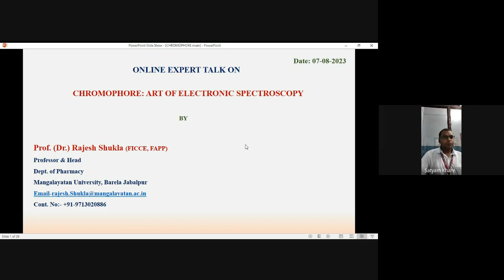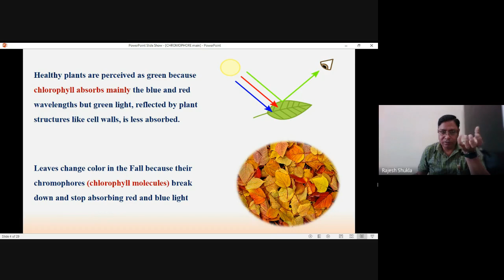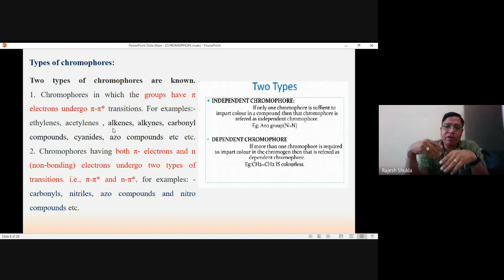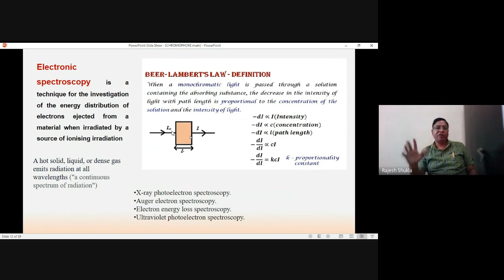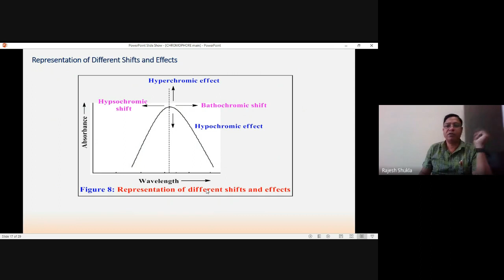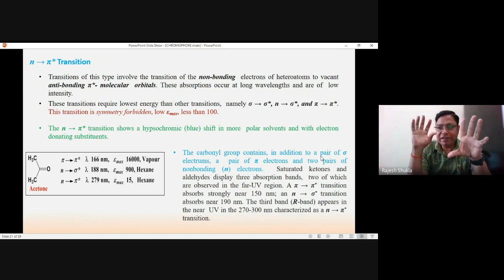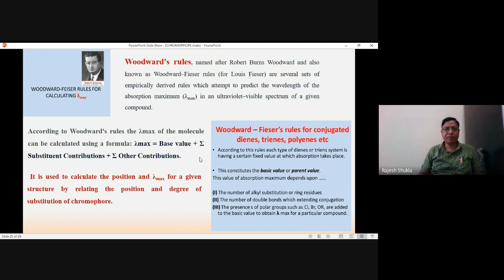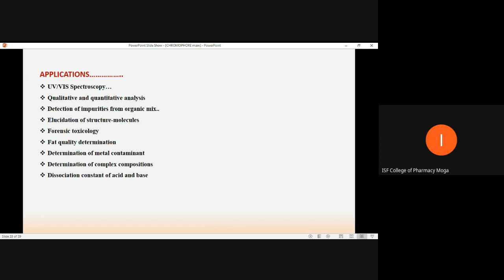CHROMOPHORE: ART OF ELECTRONIC SPECTROSCOPY | Dr. Rajesh Shukla, Barela, Jabalpur, MP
ISFCP Dialogue Series Under the Aegis of IQAC-IIC "CHROMOPHORE: ART OF ELECTRONIC SPECTROSCOPY"
Expert Speaker: Dr. Rajesh Shukla, Professor & Head (Dept. of Pharmaceutical Analysis), Mangalayatan, University, Barela, Jabalpur, MP